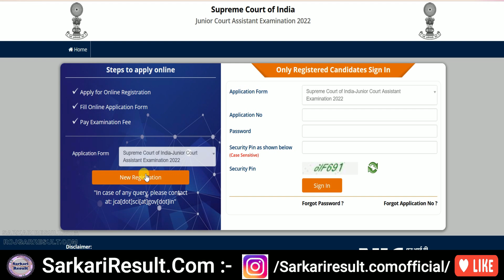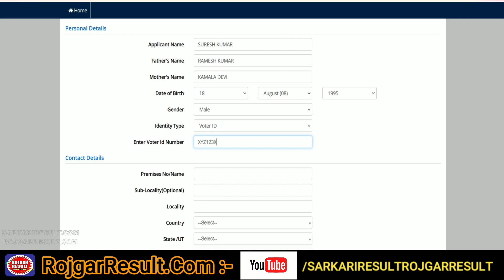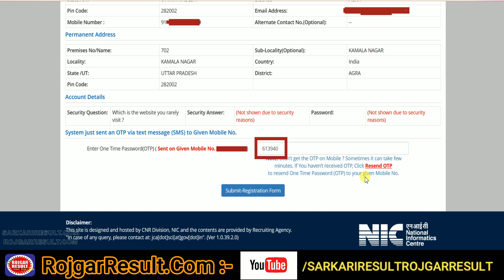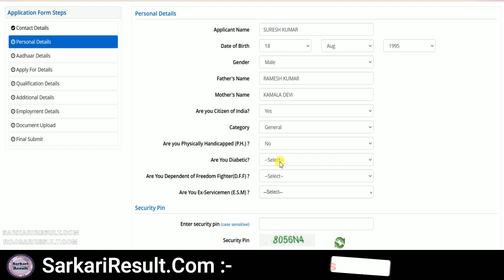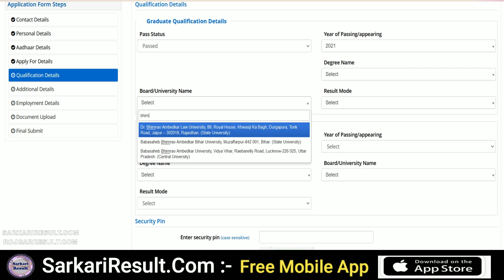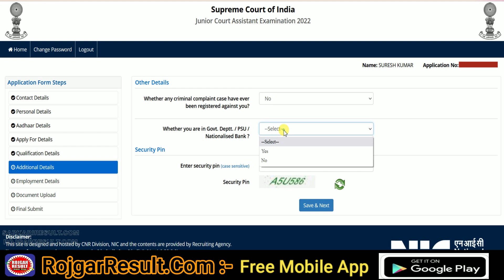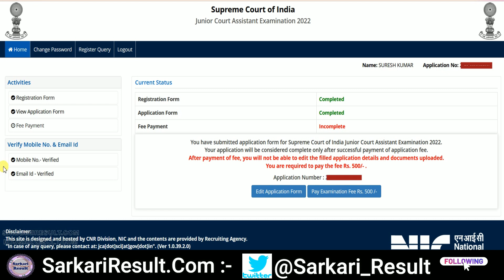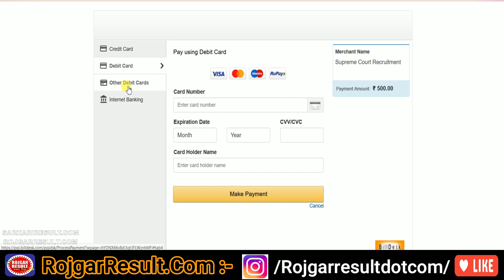Supreme Court JCA Junior Court Assistant Online Form 2022 | Form Kaise Bhare | Step by Step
Apply Online Form for Supreme Court Junior Court Assistant Recruitment 2022
Total 210 Post - How to Fill form - Step by Step Complete Information

Direct Link for Supreme Court Junior Court Assistant Online Form 2022

➤SarkariResult.Com: Sarkari Result , Sarkari Results , Original Sarkari Result
➤RojgarResult.Com: Rojgar Result , Rojgar Results , Original Rojgar Result